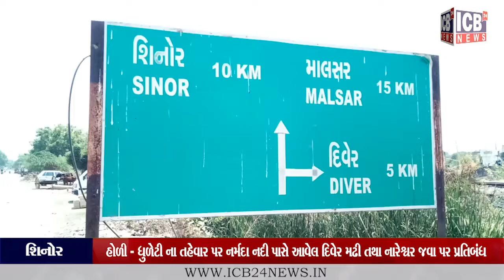હોળી - ધુળેટી ના તહેવાર પર નર્મદા નદી પાસે આવેલ દિવેર મઢી તથા નારેશ્વર જવા પર પ્રતિબંધ